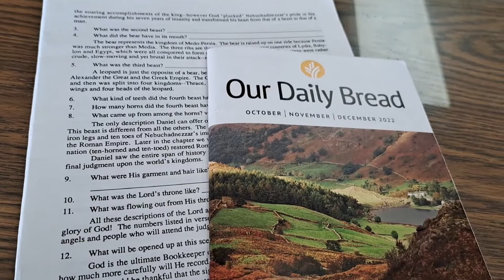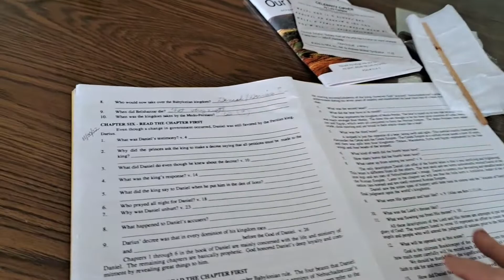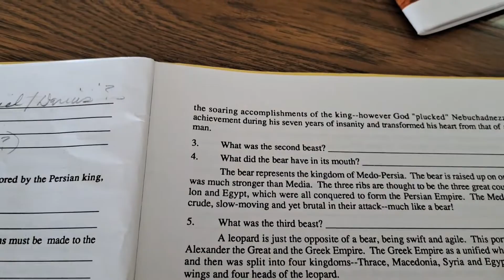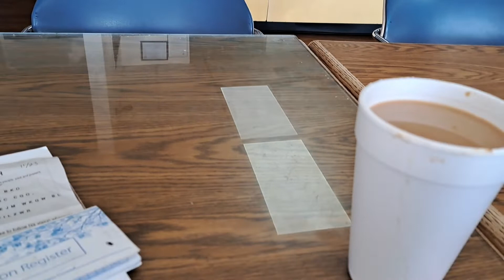my DONUT time 🍩... visit with me!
Enjoy visiting with me as I'm at the donut shop, I have a little routine of what I do, I hope you can hear me, at times it was a bit noisy.(after I listened to this on the big screen I realized how loud the back ground was)...I want to tell you about the  "Christian Worker Bible Study Series"..Global Youth Evangelism, Orland, Ca. if anyone is interested.